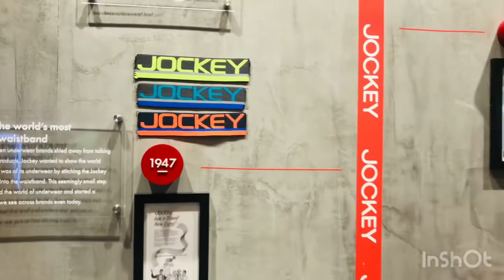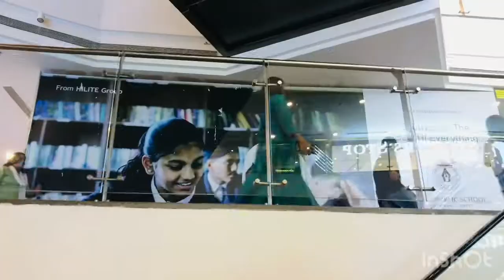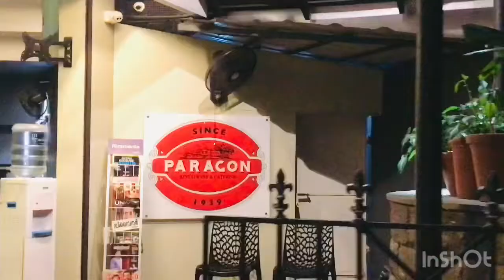Shopping vlog || evening vlog || vishu purchasing || hilite mall || Mochi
A small shopping with my family
Vishu special purchase
In hilite mall